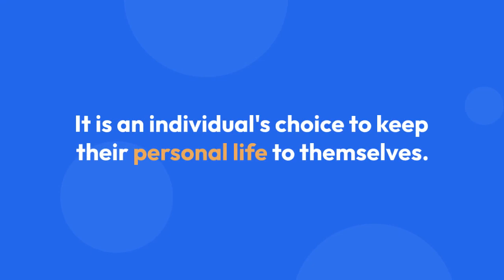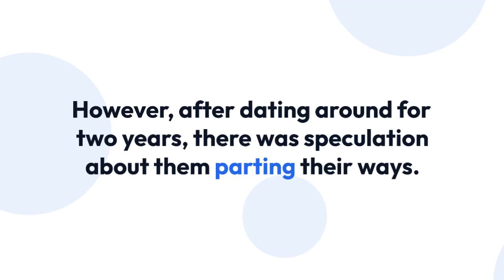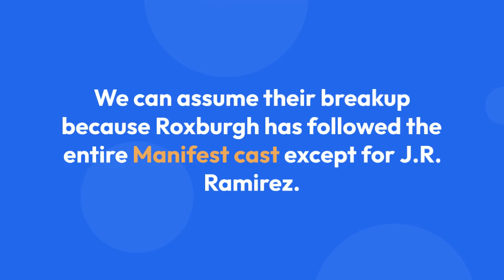Melissa Roxburgh In Search Of Mr. Perfect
Various media portals rely on their social media accounts to know about the actors, actresses, and their news. Similarly, the relationship between Melissa Roxburgh and Andrew Jenkins was flaunted on Instagram.

Despite her denials of being in a relationship with her partner, her Instagram told a whole different story.

It is an individual's choice to keep their personal life to themselves. But being a celebrity, fans are always curious to know everything about their favorite star. However, Melissa Roxburgh has shared her relationship with Andrew Jenkins on her Instagram.

Melissa was in a relationship with her boyfriend, Andrew Jenkins, in 2017. Andrew Jenkins is also an actor as well a screenwriter who belongs to the Canadian ethnicity.

Melissa and Jenkins met on the set of their movie, Lost Solace, for the first time. They began dating after getting to know each other on set, and Roxburgh uploaded a picture of her boyfriend while on vacation in Cabo.